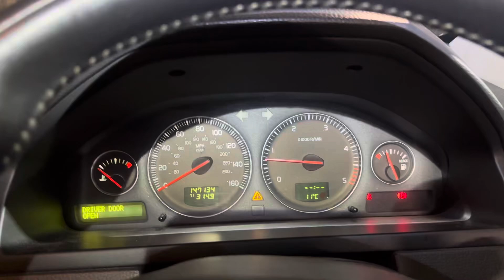Разборка Volvo-XC90 2002-2006, 2.4 (VIN:YV1CZ714461239979) NA55NZS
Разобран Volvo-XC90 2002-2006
Основные характеристики:
Год выпуска: 2005
Двигатель: D5244T4311276
Объём двигателя: 2.4
Тип двигателя: Дизель
Коробка передач: КПП 6-ст.мех 4х4 (МКПП)
Кузов: Джип (5-дверный)
Смотри каталог запчастей Volvo-XC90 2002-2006 на :
⏰ Режим работы колл-центра:
08:00 – 20:00 – ежедневно